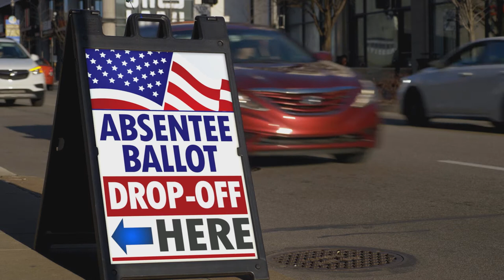Voting Matters | The University of Alabama